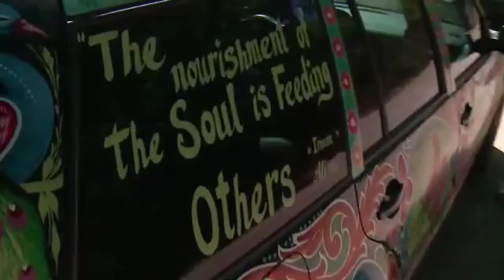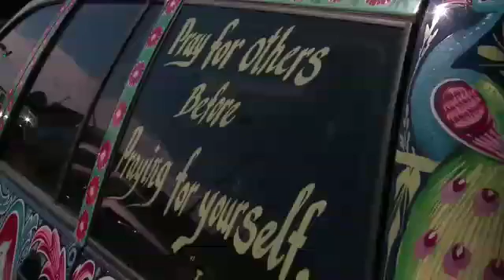Feeding poor takes u to Jannah.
Video from Saad